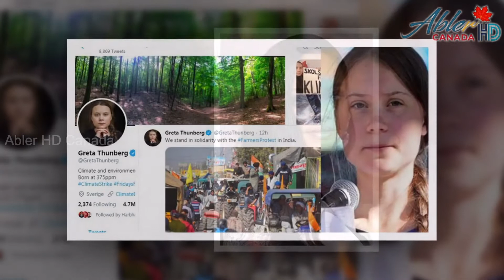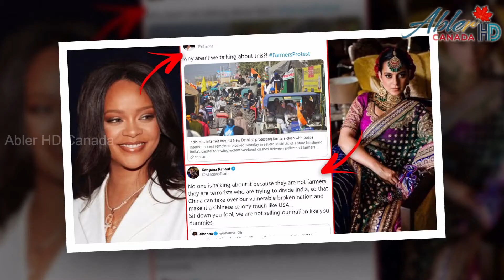விவசாயிகள் போராட்டம் : தொடர்ந்து ஆதரவு தெரிவித்து வரும் ஹாலிவுட் நடிகைகள் | Abler HD Canada 🇨🇦